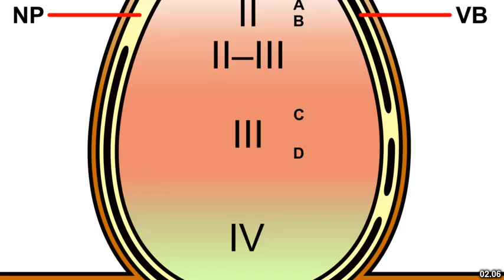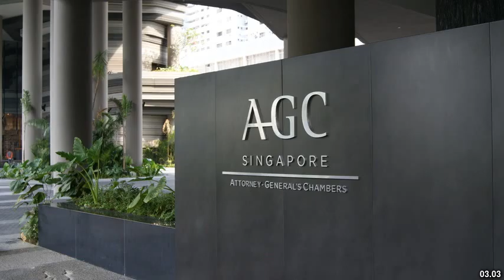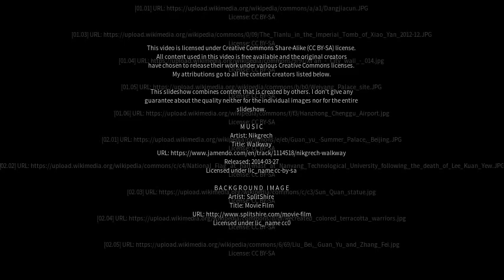Best places to visit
Best places to visit - Yanliang (China) Best places to visit - Slideshows from all over the world - City trips, nature pictures, etc.